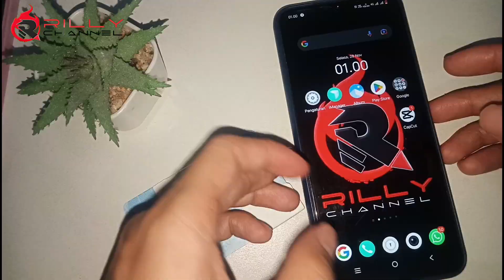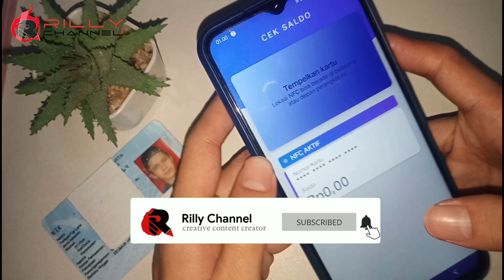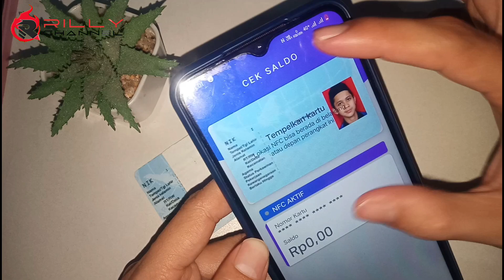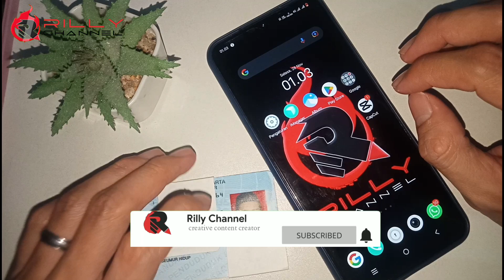cara mendapatkan foto ktp online • Cara simpan foto KTP ke galery • foto KTP buram atau rusak